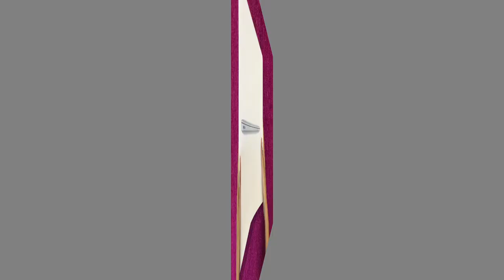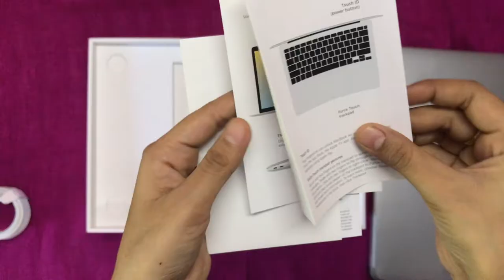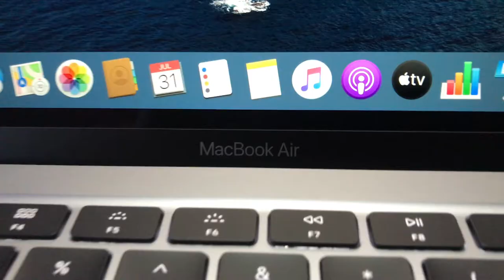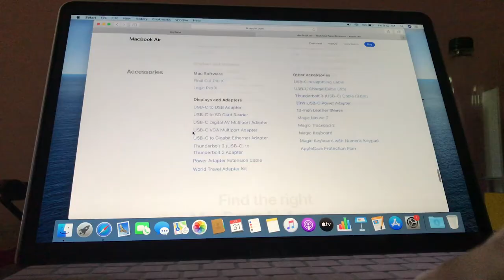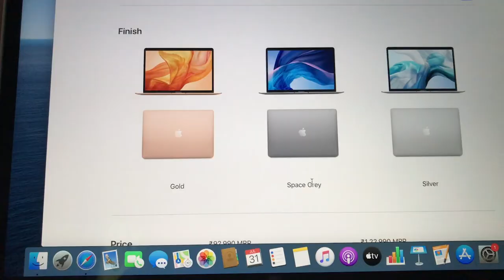என் அப்பா கொடுத்த பரிசு🎁 MacBook Air 2020😍- Unboxing & Review iCandy version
MacBook Air 13-inch 2020 Model: 1.1GHZ 10th Gen (Dual-core/256GB/Intel i3)

Retina display with True Tone
1.1GHz dual-core 10th-generation Intel Core i3 processor
Turbo Boost up to 3.2GHz
Intel Iris Plus Graphics
8GB 3733MHz LPDDR4X memory
256GB SSD storage¹
Magic Keyboard
Touch ID